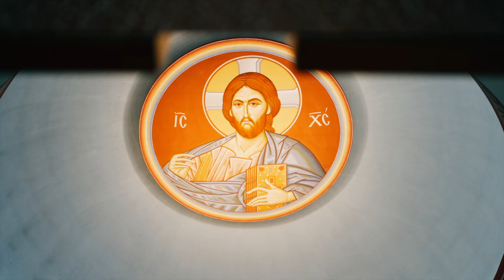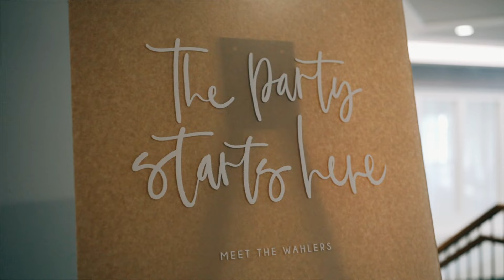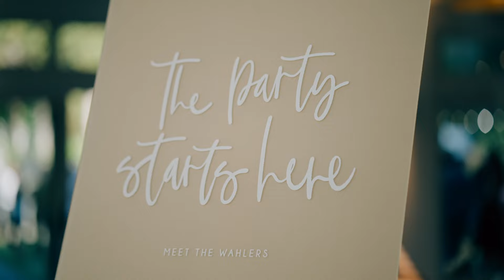Natalie + Jack - Gorgeous Minnesota Wedding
So fun to be able to work with couples again! Natalie and Jack had to have an intimate wedding in 2020 so it was so fun to celebrate with them again at the 2021 reception at the Hutton House. It was definitely time to party and also have a cool viewing party of their video! Thank you guys again for having me and huge congrats once again!

MB01JKFKGTEIJQB